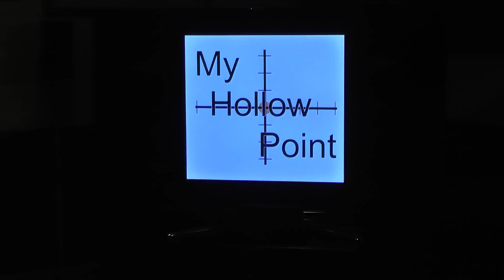YouTube Channels Rival TV Sitcoms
TV Sitcoms are old news.  YouTube has replaced them in the ima4ster house.  Here's my take on the changing of the guard.